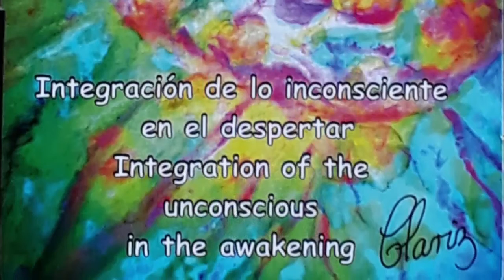Carta 15 Integración del inconsciente en el despertar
MIS Redes;